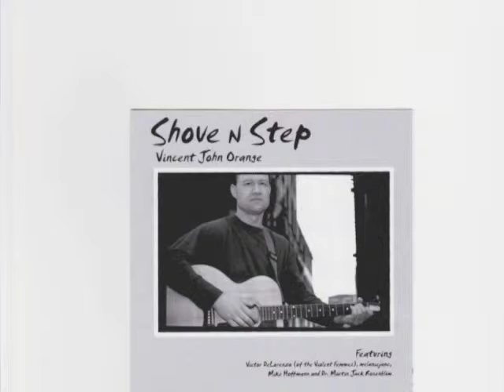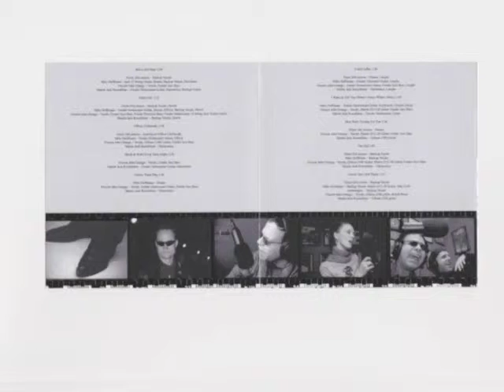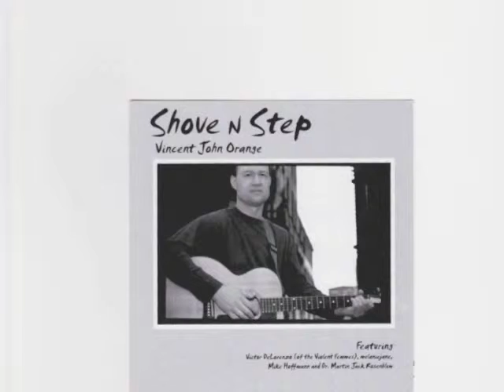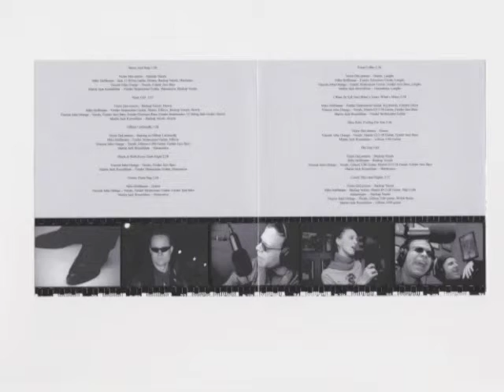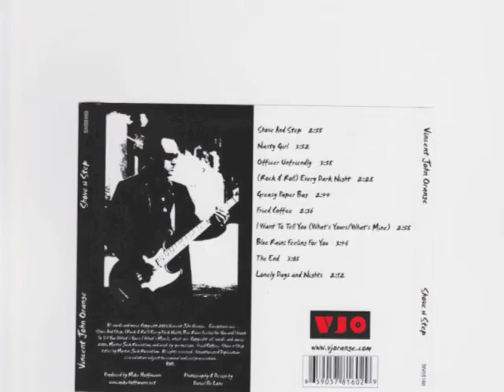Shove N Step, Vincent John Orange, Officer Unfriendly, Track 3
The third track off of my album entitled "Shove N Step, Vincent John Orange"
This is a true song about being in the wrong place, at the wrong time, and you have done nothing wrong! Back around 2003, I was driving with a friend of mine on I-4, near Orlando. The next thing I know, we are being pulled over at gun point by "The Man" and I  thinking what the %(#$, did we do! Long story short, a certain unnamed rental car company (due to my settlement shall remain undisclosed) made BIG MISTAKE and reported the car stolen! The police were just doing their job, and according to my attorney, since I didn't get shot, just get want you can out of the rental car company, so I guess I got a little $$$ and this song! LOL